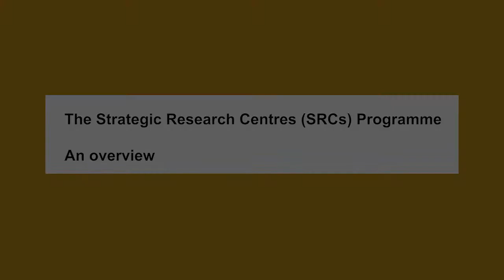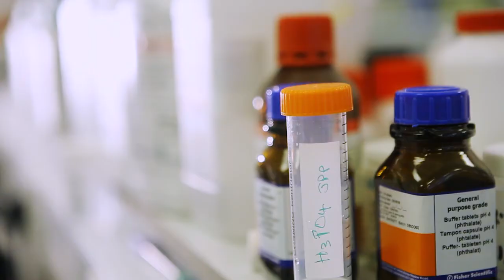Overview | Strategic Research Centre programme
An Introduction into the Cystic Fibrosis Trust's programme of Strategic Research Centres.